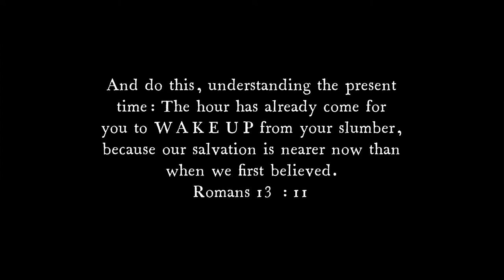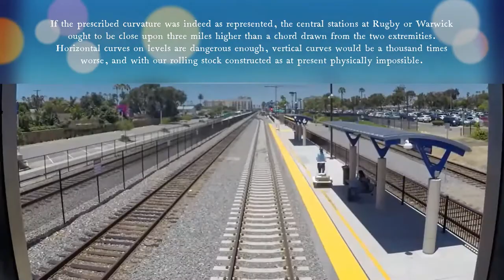Flat Earth Ministries - on the same level no curvature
welcome to the real world = no curvature

"A surveyor and engineer of thirty years published in the Birmingham Weekly Mercury stated, “I am thoroughly acquainted with the theory and practice of civil engineering. However bigoted some of our professors may be in the theory of surveying according to the prescribed rules, yet it is well known amongst us that such theoretical measurements are INCAPABLE OF ANY PRACTICAL ILLUSTRATION.
                        All our locomotives are designed to run on what may be regarded as TRUE LEVELS or FLATS. There are, of course, partial inclines or gradients here and there, but they are always accurately defined and must be carefully traversed.
               But anything approaching to eight inches in the mile, increasing as the square of the distance, COULD NOT BE WORKED BY
ANY ENGINE THAT WAS EVER YET CONSTRUCTED.
                 Taking one station with another all over England and Scotland, it may be stated that all the platforms are ON THE SAME RELATIVE LEVEL.
              The distance between Eastern and Western coasts of England may be set down as 300 miles. If the prescribed curvature was indeed as represented, the central stations at Rugby or Warwick ought to be close upon three miles higher than a chord drawn from the two extremities.
                If such was the case there is not a driver or stoker within the Kingdom that would be found to take charge of the train. We can only laugh at those of your readers who seriously give us credit for such venturesome exploits, as running trains round spherical curves.
                  Horizontal curves on levels are dangerous enough, vertical curves would be a thousand times worse, and with our rolling stock constructed as at present physically impossible.”